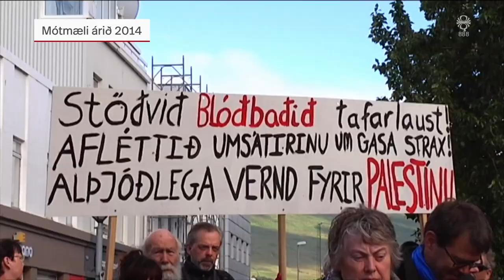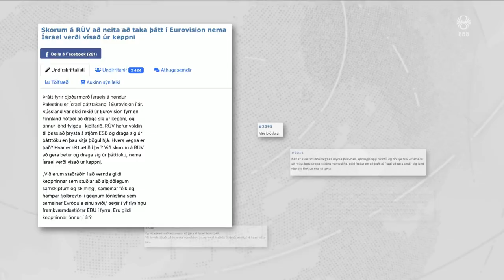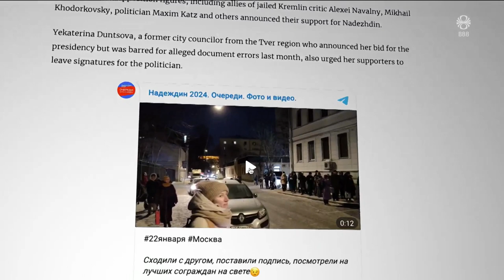Fréttir - 23. jan 2024